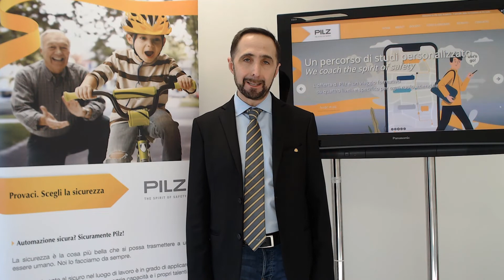Aggiornamento della sicurezza delle macchine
Aggiornare la sicurezza delle macchine è obbligatorio. Sapere cosa fare e come, è l’unico modo per gestire le proprie responsabilità.